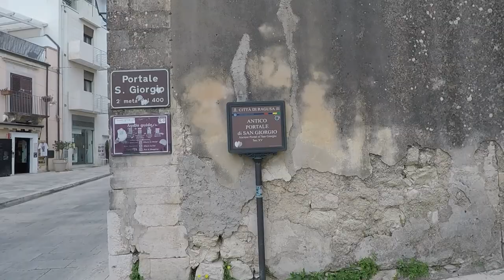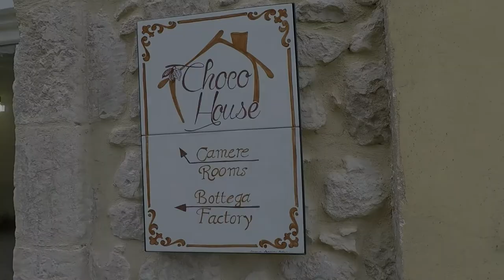2019 05 Sicilië Flydrive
Overzicht van een hhherlijk weekje Sicilië